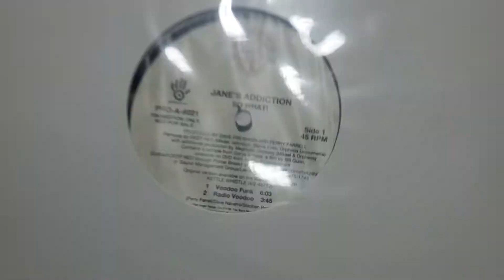31 July 2021